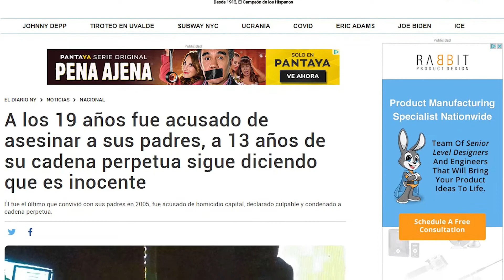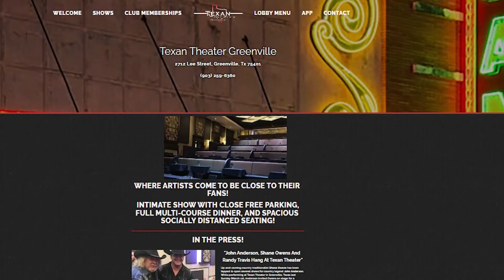06/05/2022 - Richard Ray and Scott Poggensee Are Guests on Lambda Weekly Talking Brandon Woodruff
Tune in to the first season of the American Justice Podcast to hear all of the facts on the Brandon Woodruff case.

If you would like to get in touch with us, you can do so in any of the following ways:

You can reach the hosts here -

C. Derick Miller